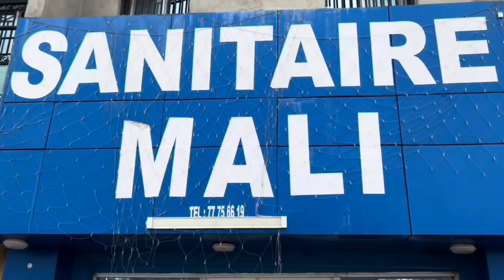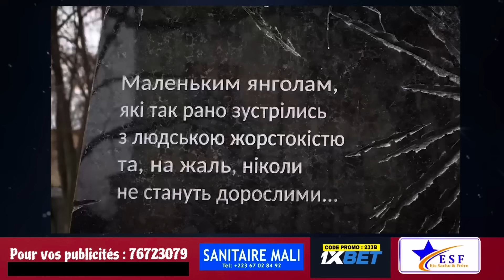RUSSIE RÉPOND À L’ALLEMAGNE SUITE À L’AUDIO DIFFUSÉ